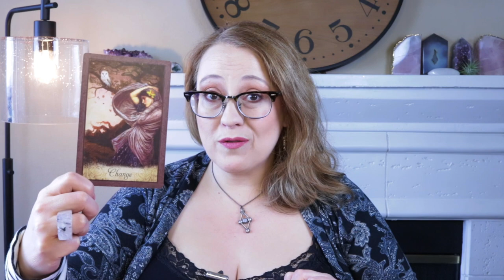COURSE CORRECTING | APRIL 23, 2022 ANGEL ORACLE CARD READING